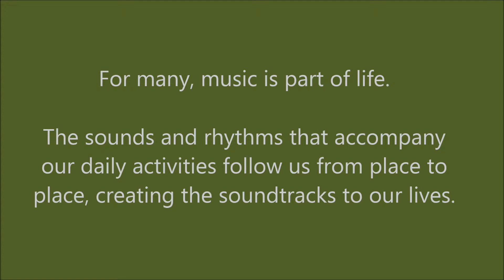Piano Class in Norman, OK - Adams Piano Studio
Learning to play the piano, with our highly skilled piano teachers, is enjoyable. They take pride in offering a quality approach to their music instruction. Each piano class, in our music school, is geared towards teaching the student how to read music and to play the piano.

Each music lesson brings you closer to your goal of playing the piano, not only at the piano school but also for your friends and family. The music teacher will guide you through your piano lessons while in the music class with positive feedback, allowing you to express yourself while learning the proper techniques in playing a piano.

Adams Piano Studio in Norman, AZ - let our piano class help you find your way to piano paradise.